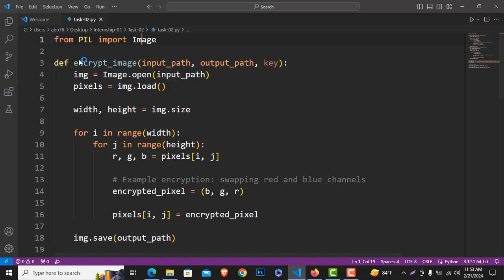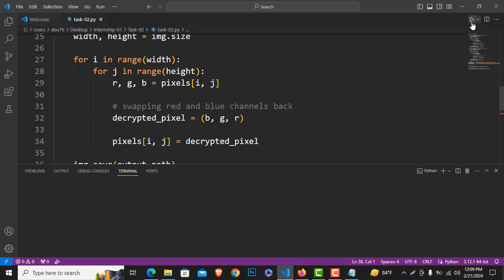Pixel Manipulation for Image Encryption & Decryption in Python Pillow Library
Pixel Manipulation for Image Encryption

Develop a simple image encryption tool using pixel manipulation. You can perform operations like swapping pixel values or applying a basic mathematical operation to each pixel. Allow users to encrypt and decrypt images.
GitHub project link check comment Box